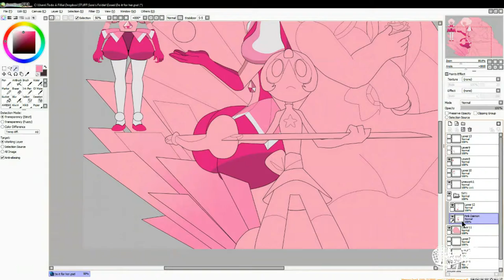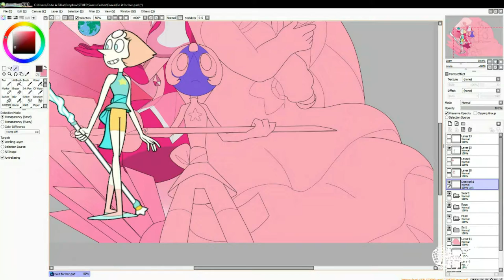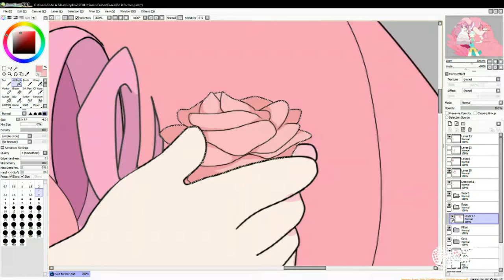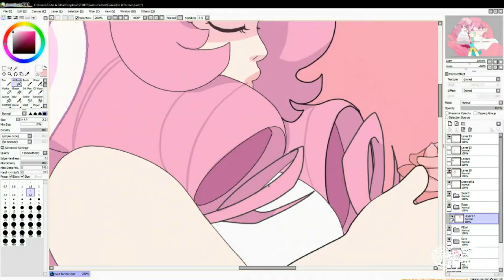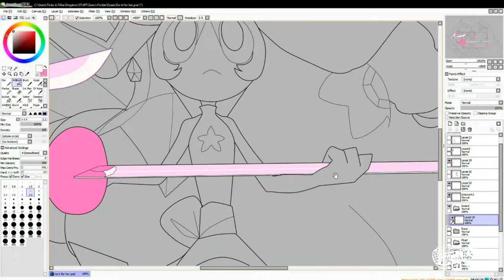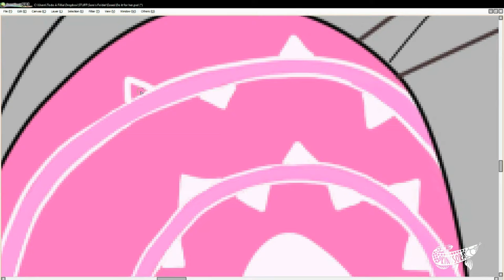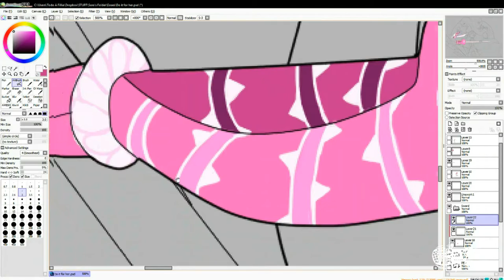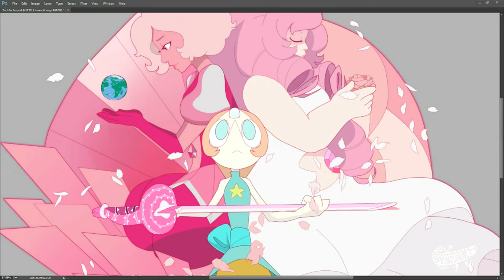[SpeedPaint ] Do it For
Personal piece I made a few weeks ago- I was really bummed when i lost the video of the linework. The colouring part came out great though - while working on it I watched Rose Quartz's Sword - Steven Universe - MAN AT ARMS: REFORGED check it out when you have time, they are amazing!

and of course, listened to a tons of music from the series.

▼ MUSIC

Speedpaints go out on Mondays and Thursdays!